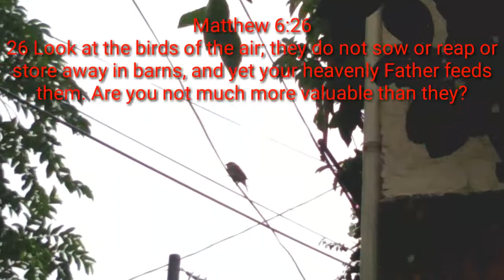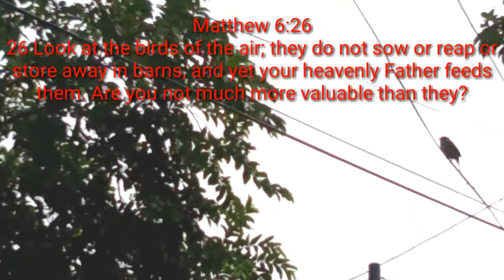Afternoon Rain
sarap lang pakingan kahit nakakalungkot sa pakiramdam, kaya matulog na lang para mas masaya.